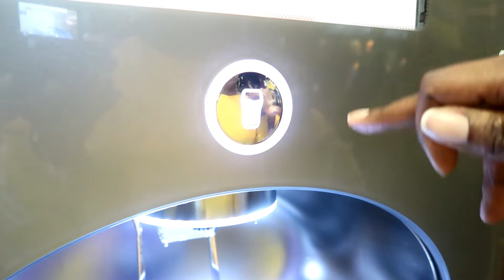Happy New Year! | Dance Party| Family Movie Date| Watch Til End (Hilarious)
Hey "Goodies"! Join us on our journey as we ring in the new year! They cannot dance at all. I hope you guys enjoy this video. We love you for watching.